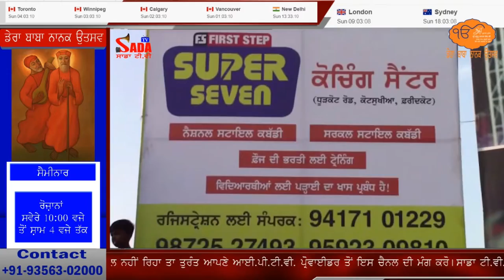Sada TV Live : Kabadi Tournament at Faridkot on Baba Farid Agman Purab by Tarsem Channa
TV Report of Kabadi Tournamnet at Faridkot on Baba Farid Agman Purab. TV Report by Tarsem Channa.